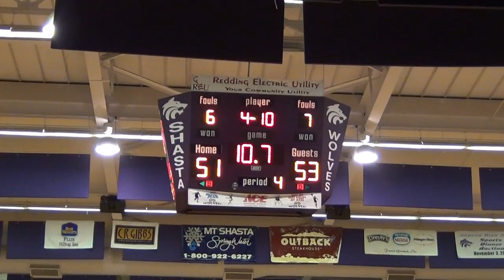Harlan Carter 2011 Enterprise vs Shasta 12-2-11: End of game double dribble call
With 8 seconds left Davis Crane is called for a double dribble.  The official apparently believed Davis dribbled the ball once when he received the pass.  According to the rule book a dribble has to be intentional, and it could be argued that Davis was not dribbling but rather just getting control of the pass.